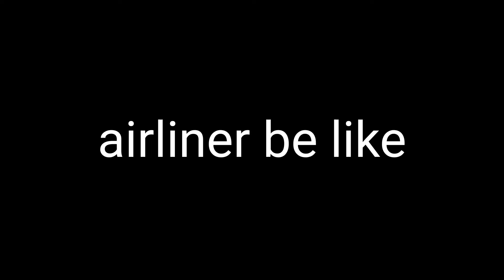Airliners be like